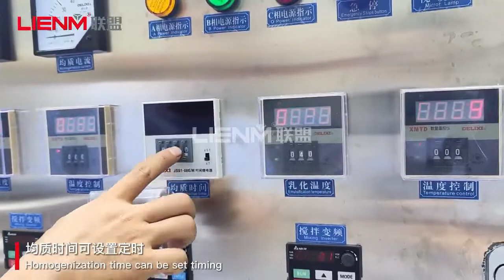2T+2T Double liquid Detergent Shampoo Lotion Shower Gel Mixing Tank With Heating System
*Support to customized the capacity and diameter what you want !
*All the material contact parts is SS316L; other is SS304
*The machine supports any form of inspection before delivery!
The machine configuration is reach you need !